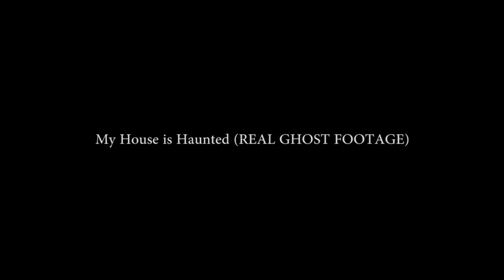Cuplikan rekaman yang bikin kita merinding #22